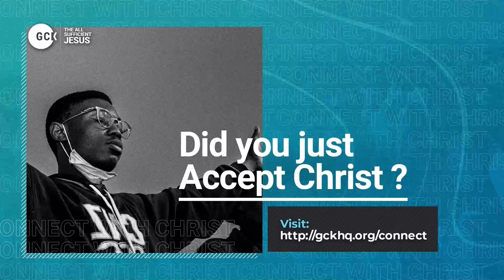The Lamb for Our Salvation and Sanctification vfr By Pas W F Kumuyi